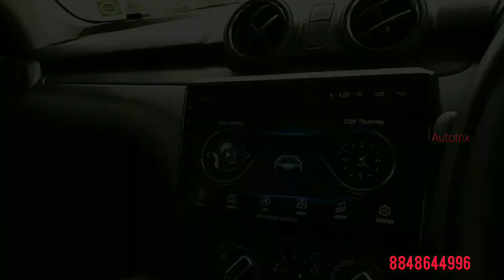Installed Swift 2021 android screen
swift android stereo, spoiler, power window, central lock etc...